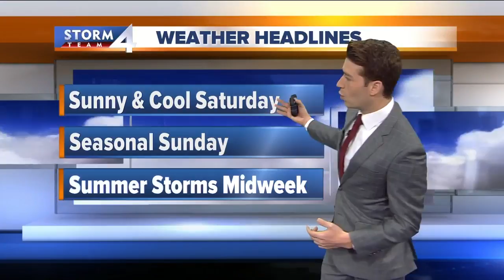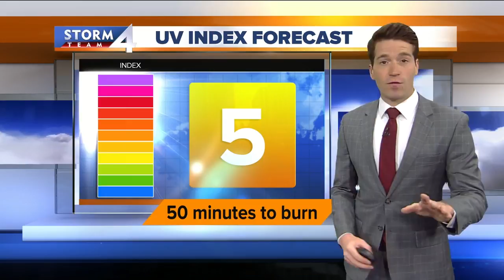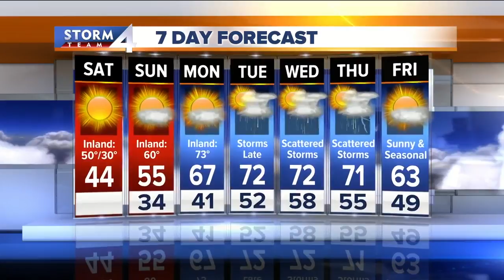Meteorologist Josh Wurster's Forecast